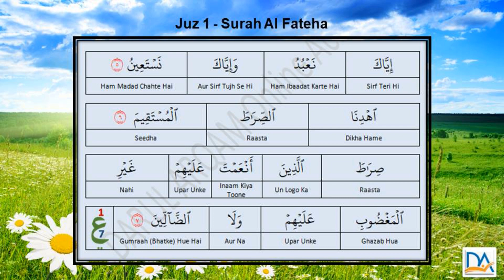001 Sure Fateha Ek Dua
Sure fateha kaise ek dua hai?